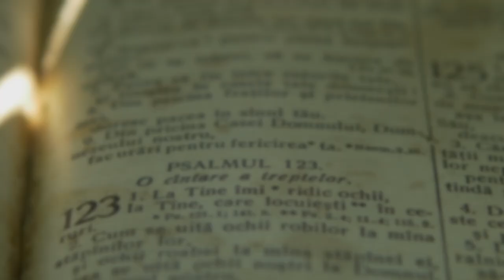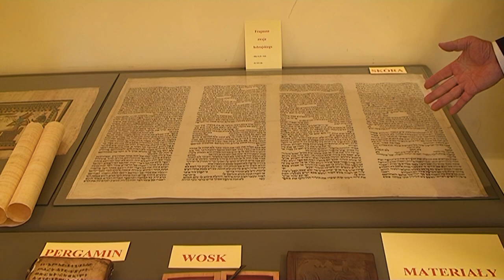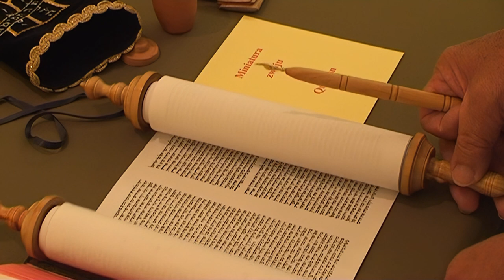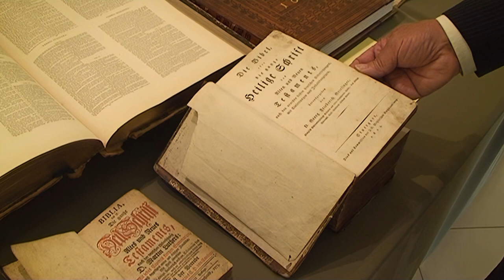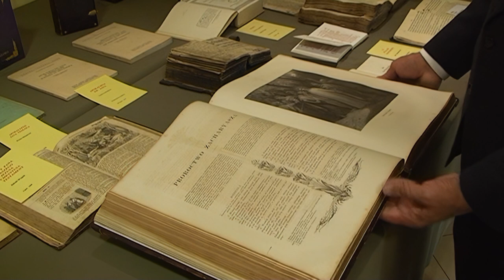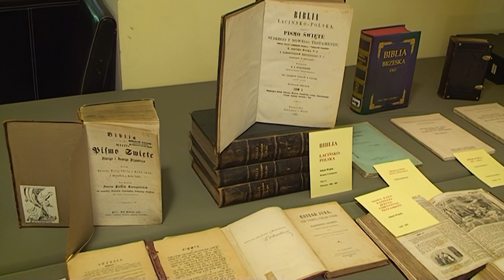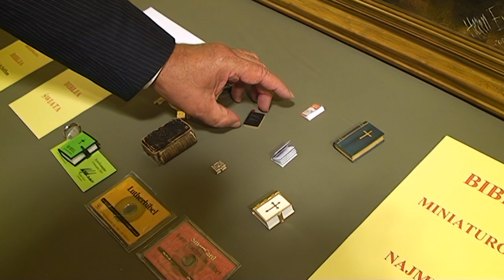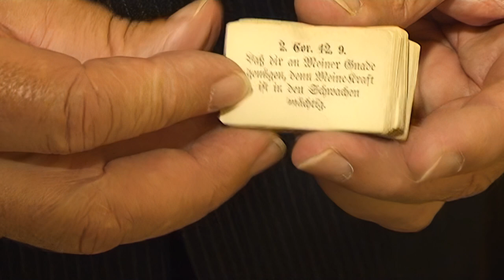Biblia zatrzymana w czasie (REMASTERED)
Reportaż zrealizowany podczas światowego programu „Podążaj za Biblią”, którego zadaniem była m.in. wędrówka po świecie szczególnego wydania Biblii w wielu językach (w tym po polsku). Henryk Patryarcha opowiada na specjalnie zorganizowanej wystawie o historii Biblii, jej powstawaniu, sposobach utrwalania, edycjach językowych i różnorodnych niecodziennych publikacjach.

Materiał filmowy oryginalnie zarejestrowany w jakości Standard Definition (SD, 576i) 6 września 2009 r.